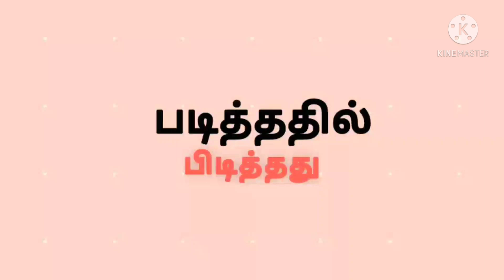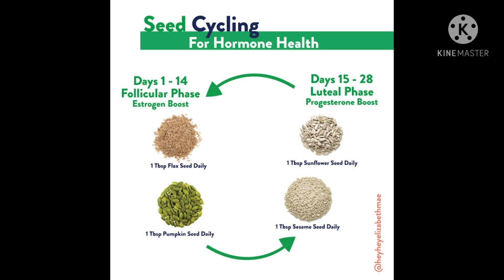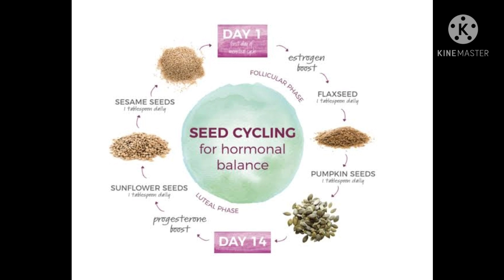seed cycling for hormonal imbalance,fertility,pcod,irregular periods in tamil|how to do seed cycling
seed cycling for hormonal imbalance,fertility,pcod,irregular periods in tamil|how to do seed cycling@padithadhilpidithadhu